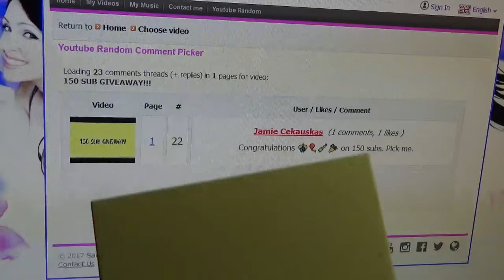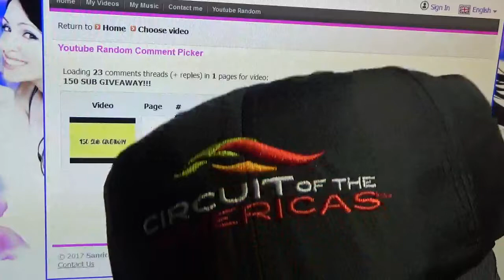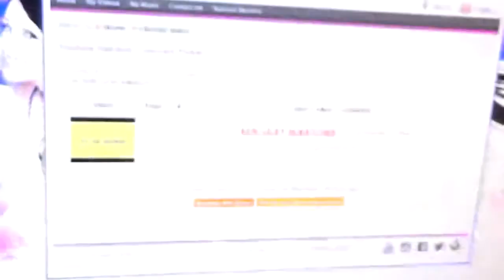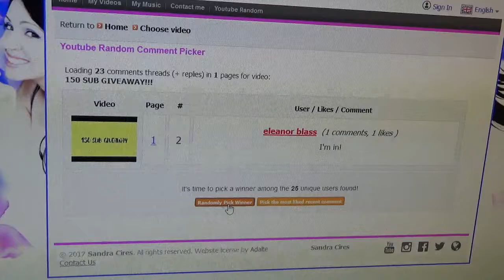WINNERS OF THE 150 SUB DRAWING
Winners - please send me the address that you wish to receive your prize at.